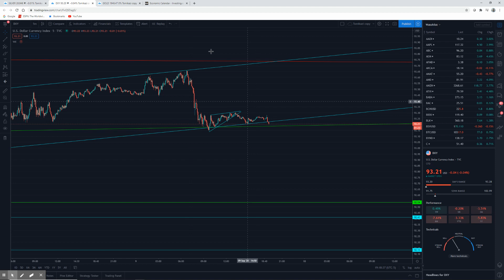Silver Make or Break Coming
Pursue Financial Freedom Through Trading!

Our system is built to make trading Easier, Faster, & Simpler!

Follow TFC's Social Media!